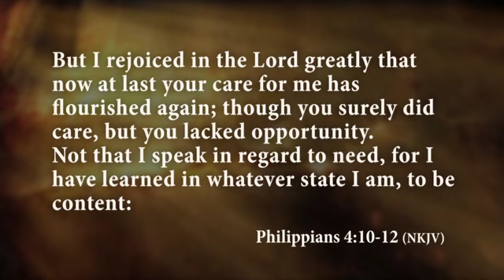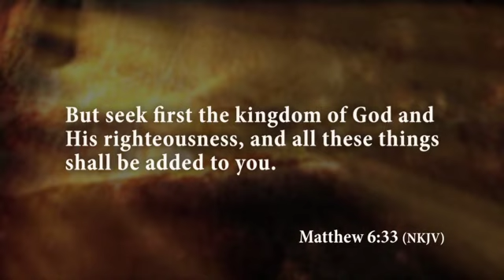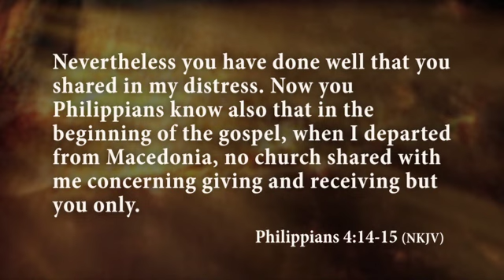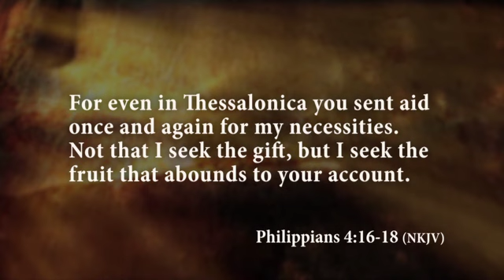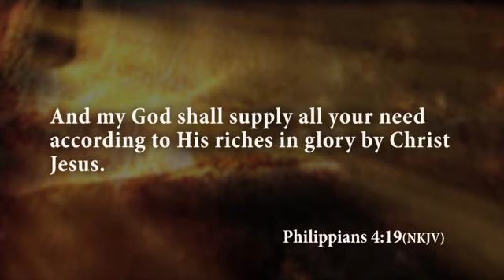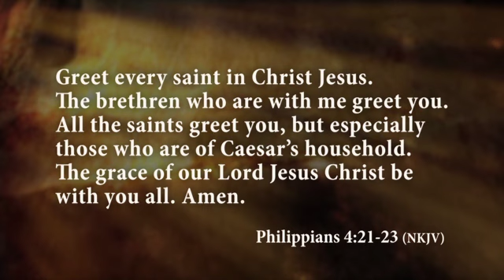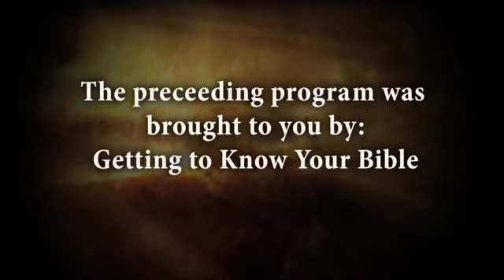GTKYB w/ Guest Speaker: Ray Reynolds #1422 "Philippians Part 8"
GTKYB w/ Guest Speaker: Ray Reynolds #1422 "Philippians Part 8", Pulpit Minister for the Summerdale Church of Christ,